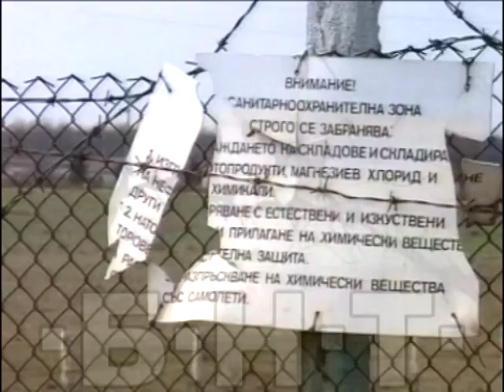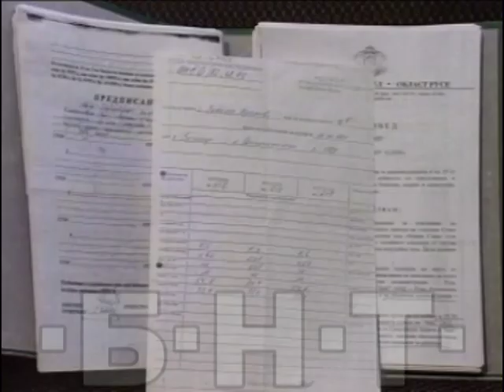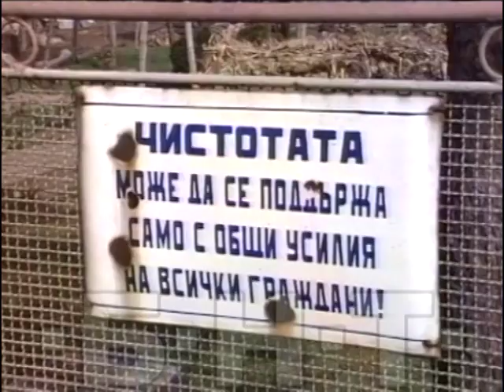ЧАСТЕН СЛУЧАЙ: ЗАМЪРСЕНА ВОДА В ГОЛЯМО ВРАНОВО (2001)